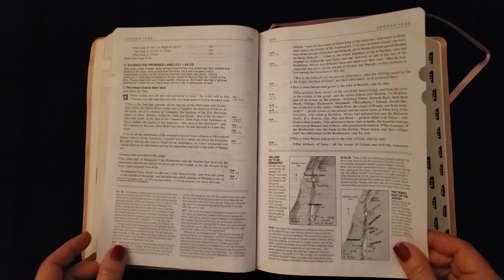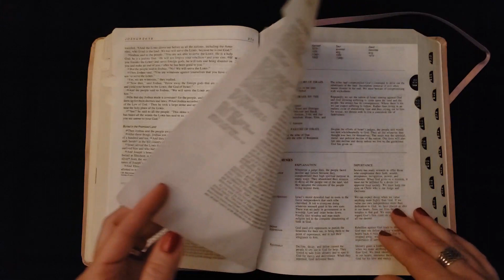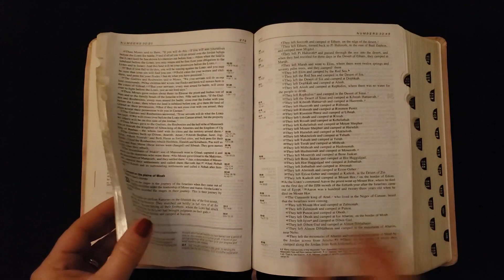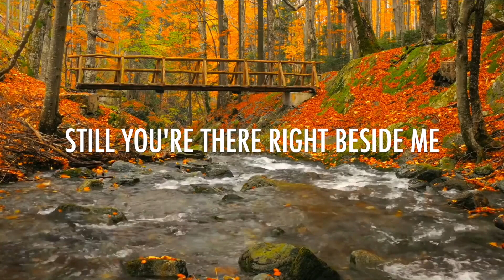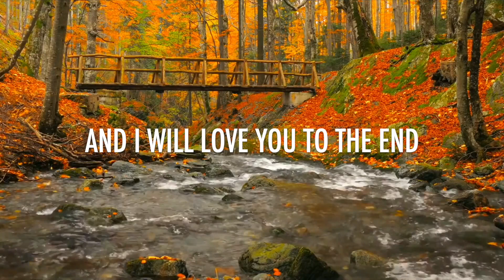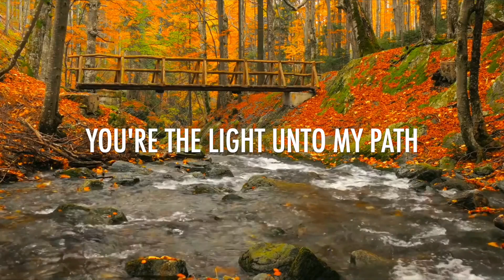Power In Its Pages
Matthew 22:29
Mornings With Jesus